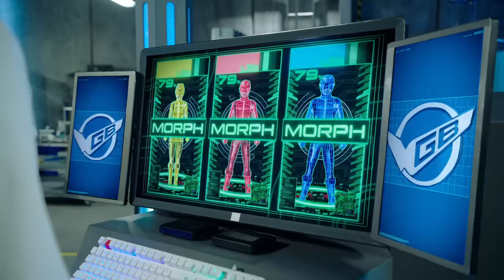Power Rangers Beast Morphers Episode 1 in Hindi-Evox try To Take Over the Morph X | Beast Unleashed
Power Rangers Beast Morphers Episode 1 in Hindi - Beast Unleashed